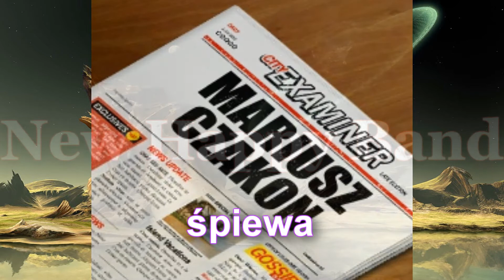Jesteś Szalona - cover - Mariusz Czakon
..z repertuaru  Boys   gra   New Happy Band